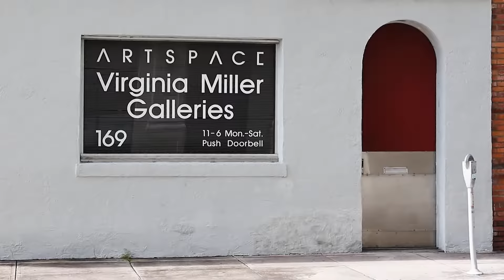The Dramatic Life of American Artist Annette Rawlings (TRAILER)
A film by Karin Davison based on the life story of Annette Rawlings. A product of the 60's her art reflects the highs and lows of her life. One year living in the jungles of Central America and then the Plaza Hotel. Annette was caught up in a world of cultural change by her association with David Crosby, Timothy Leary and Tennessee Williams.

Based on the book "Upside Down & Backwards" by Annette Rawlings

Producer and Director: Karin Davison
Camera and Editor: Max Clausen
Graphic Design: Jacqueline Figueirero